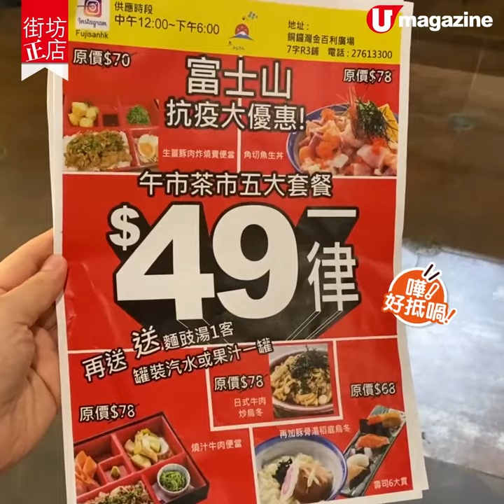【街坊正店】$49銅鑼灣人情味套餐魚生丼／牛肉便當無加一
【街坊正店】$49銅鑼灣人情味套餐
魚生丼／牛肉便當無加一

銅鑼灣樓上居食屋「富士山」，套餐價錢親民。店主Sam經營人氣「祥發茶餐小廚」多年，貫徹茶記人情味和貼地作風，有見疫情影響不少市民收入，於是順應民意推出一系列爆抵 $49 抗疫優惠餐，與客人共渡時艱。4款套餐有角切魚生丼、燒汁牛肉便當、生薑豚肉便當、6貫壽司拼豚骨湯稻庭烏冬。套餐份量不欺場，仲送麵豉湯或其他罐裝飲品，由正午12時至6時天天供應，午市更不設加一。

【INFO】
富士山
地址：銅鑼灣記利佐治街 1 號金百利廣場 7 樓 3 號舖
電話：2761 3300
營業時間：12nn-11pm

全方位緊貼《U Magazine》社交平台